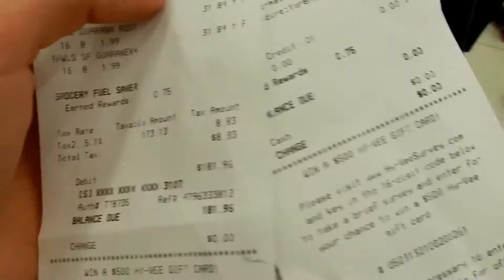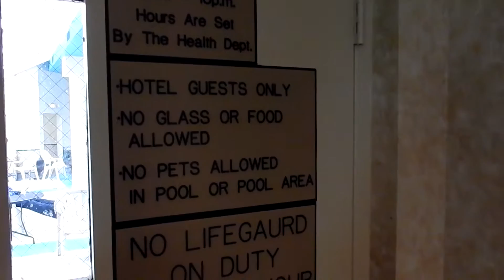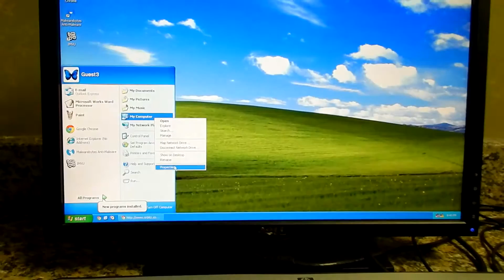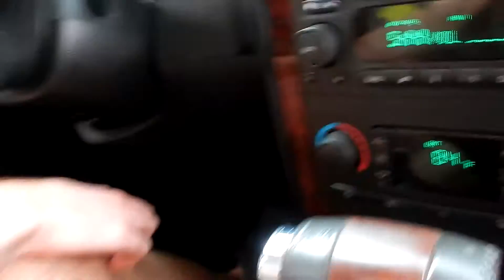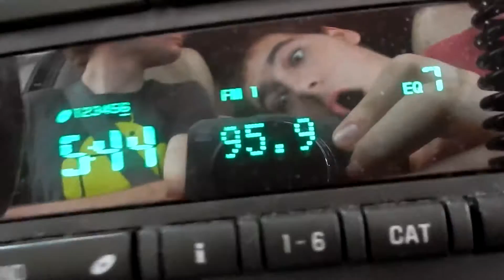Bawls Connoisseurs II